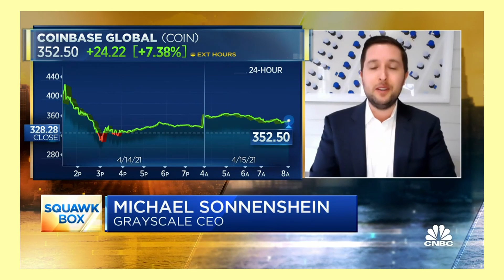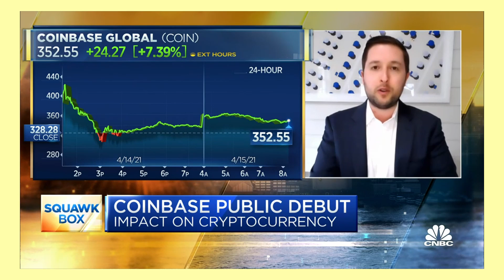Grayscale CEO responds to Larry Fink's remarks reg institutional interest into crypto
Grayscale CEO Michael Sonnenshein discussed on CNBC Squawk Box his opinion on Coinbase's listings could impact  crypto markets long term.

Source: CNBC

NEVER click on links in the comment section!!! Might be SCAM!